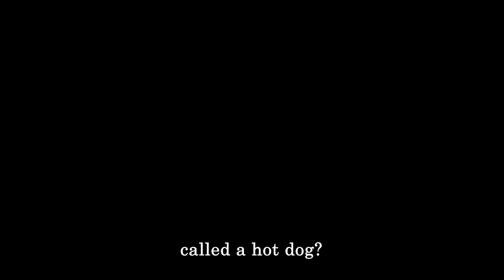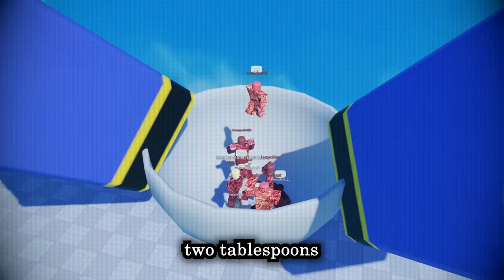How to Make a ROBLOX Hot Dog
Welcome to my easy-to-follow and fun recipe on how to make a delicious and tasty ROBLOX Hot Dog!
This classic food is known to originate from America (USA). It's typically eaten with mustard on top but any topping can be added, so add whatever you like! The hot dog has become a staple of fast food and it's very tasty! People love hot dogs and who wouldn't! Especially in ROBLOX, when the ingredients are so tasty and your hot dog is made out of such fresh meat!
Cooking has never been this fun within the world of ROBLOX before!

Ingredients: ROBLOX Ground Meat, ROBLOX Garlic Powder, ROBLOX Paprika, ROBLOX Mustard, ROBLOX Black Pepper, ROBLOX Hotdog Bun,

⭐THANK YOU the dog AND Blocky FOR HELPING WITH SCRIPTING AND CODING!!!

Thanks for reading the description. This took some time to write. I appreciate it! :-)